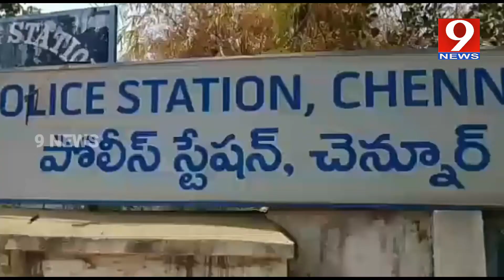మిస్టరీ వీడిన కాంభోజిపేట మహిళ హత్య||Chennur Combojipet Leady Murder in Forest Mancherial Dist||9 NEW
Rambabu metro Tv:
కలకలం సృష్టించిన మహిల మృత దేహం, ఎట్టాకేలకు మిస్టెరిని చేదించిన పోలీసులు. !
మంచిర్యాల జిల్లా. !
చెన్నూర్  మండలంలోని కిస్టంపేట గ్రామపంచాయతి పరిదిలో గల, కంబోజిపేట అటవీ ప్రాంతంలో గత నెల 4-2-18 రోజున గ్రామా సర్పంచ్ ఇచ్చిన సమాచారం మేరకు, గుర్తు తెలియని పూర్తిగా కాలిపోయి ఉన్న మహిళా మృత దేహాన్ని గుర్తించడం జరిగిందని ACP సీతారాములు తెలిపారు.
 ఈ సంగటన పొలిసుల్లో ప్రజల్లో కలకలo రేకెత్తించడం జరిగింది. ఇట్టి హత్య కేసును చెన్నూర్ ci k.కిషోర్ సెక్షన్ 302,201 ప్రకారం కేసు నమోదుచేసి విచారణ చేపట్టడం జరిగింది. విచారణలో బాగంగా చనిపొయిన మహిళా తాలుక సమాచారం కొరకు చుట్టూ నాలుగు జిల్లాల్లో తప్పిపొయిన కేసులు ఎవైన  ఉన్నావా అని విచారణ చేపట్టడం జరిగింది. అహర్నిశలు కృషి చేస్తూ పట్టణం లో తనికిలు నిర్వహించగా పోలీసులకు మహిళల ద్యార అందిన సమాచారం మేరకు స్తానిక జగన్నాత ఆలయం సమీపంలో ఒక ఇంటికి గత 40 రోజుల నుండి తాళంవేసి ఉన్నట్లుగా సమాచారం అందడంతో పోలీసులు ఆ ఇంటి ఇరుప్రక్కల కుటుంబాల వారిని విచారించగా .
ఒక మహిళా ఉండేదని ఆమె కనబడటం లేదని వారు తెలపడంతో, ఆ ఇంటి తాలం పగుల గొట్టి ఆ ఇంటిలో ఉన్న పరిస్తితులను మరియు ఆమె చని పాయిన స్తలములో లభ్యమైన వస్తువుల ఆదారంగా పొలిసు వారు అ ఇల్లు ఎవరిదీ, ఎవరు కిరాయికి ఉంటున్నారు అని విచారించగ చనిపోయిన రాజేశ్వరి తండ్రి తమ్ముడైన ఎలయ్య సహకారంతో ఇల్లు అద్దెకు తీసుకున్నారని తెలిసింది.
ఈ కోణంలో విచారణ చేపట్టగా బైన.పున్నేష్ s/o ఎల్లయ్య పతకం ప్రకారం ఆమె చెడు తిరుగుళ్ళు వాళ్ళ కుటుంబనికి మచ్చ తెస్తుందని, గత నెల జనవరి 30 రోజున ఒక కారు అద్దెకు తీసుకోని ప్రేమ జంటగా చిత్రీకరించి కారులో కంబోజిపేట శివారుకు తీసుకువెళ్ళి, ఆమె కొంగుతో మెడకు ఉరివేసి చంపివేసి, గ్రామం లోకి వెళ్లి ఎద్దుల బండి తీసుకువచ్చి ఆమే శేవాన్ని బండిలో వేసుకొని, చాల దూరం అడవి లోపలి వెళ్లి ఎడ్ల బండిలో తెచ్చిన గడ్డి మరియు కిరోసిన్ పోసి మృత దేహాన్ని తగుల బెట్టాడని అన్ని అదారాలతో విచారణలో తేలడం జరిగిందని తెలిపారు. ఈ మేరకు నిందితున్ని అదుపులోకి తీసుకోని కేసు నమోదుచేయడం జరుగుతుందని తెలిపారు.
ఈ విచారణలో చురుకుగా వ్యవహరించిన హెడ్ కానిస్టేబుల్ బాలయ్య , మరియు కానిస్టేబుల్ శామ్ లను అబినందించిన acp సీతారాములు మరియు ci కిషోర్.